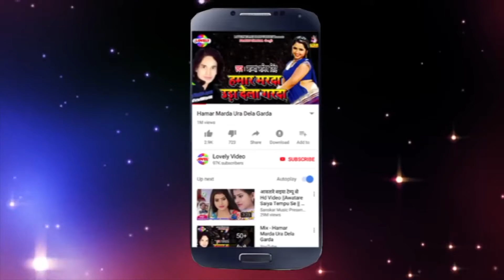Raju Kumar Blushed